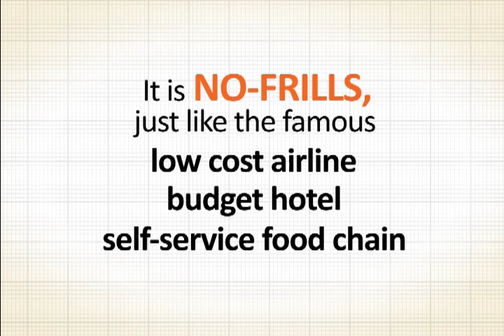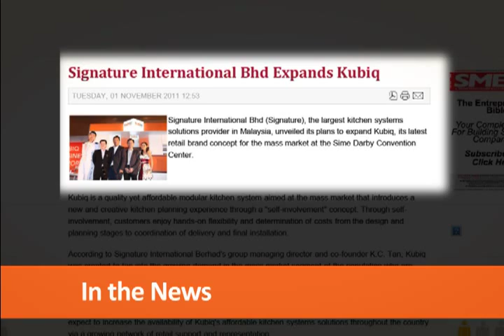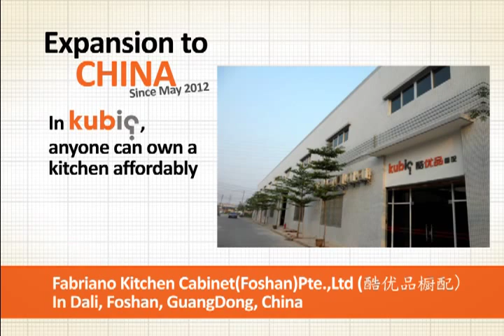Kubiq, Kitchen Your Way.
Kubiq was incorporated with the objective to offer quality yet affordable modular kitchen systems in response to the growing demand in the mass market segment, which represents a huge market share in the kitchen systems industry.
Coupled with consumers' increased price sensitivity and emphasis on product value, the Kubiq brand aims to meet the needs of a fast-expanding yet discerning customer base.